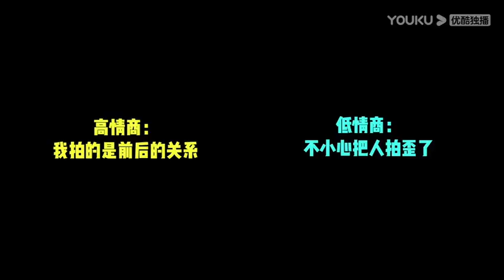Shen yue Zhang Ruo nan,Vivienne tien and Ao rui peng Wittyfirsthalf of the scene